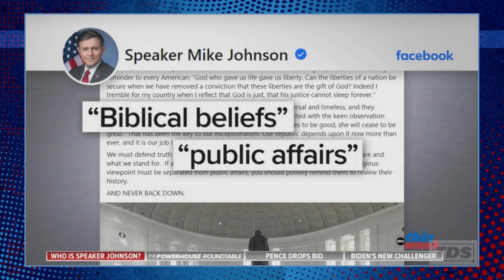Controversy Over Mike Johnson's Religious Beliefs | The Daily Show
Will speaker Mike Johnson's religious views affect the law? Would that be so bad? Today's guest host Charlamagne tha God and senior correspondent Micheal Kosta discuss the implications. Watch today's episode of the Daily Show on Comedy Central UK!